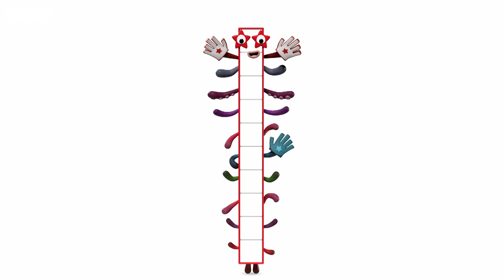@Numberblocks- MathSongs | Summer Counting Songs 🎶 | Learn to Count